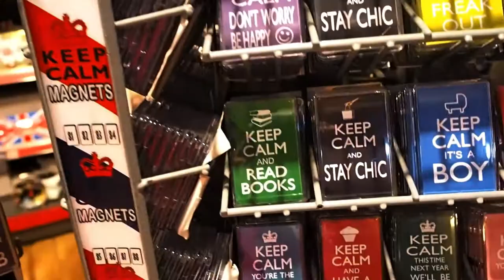Vlog 001/London, bejby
S kočičkama jsme vyrazili do Londýna, tak jsem z toho zkusila vytvořit moje první cestovatelské video.